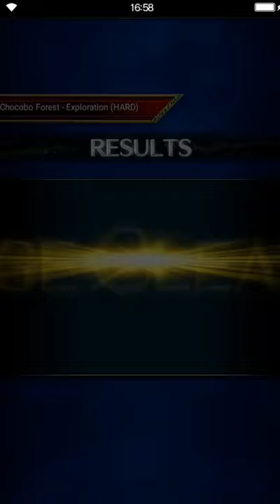Final Fantasy: Brave Exvius - Chocobo Forest Exploration HARD [all missions]